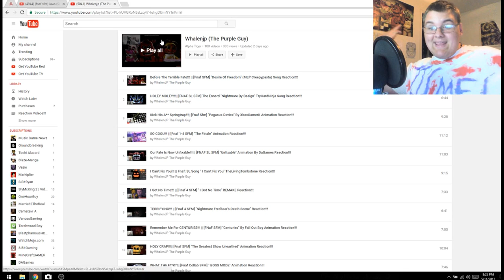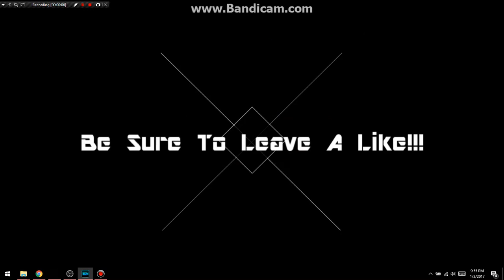AWESOME GRAPHICS!!! || [FNaF COLLAB SFM] Aviators Song "Jaws" Remix Song Animation Reaction!!!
Anyways, Hope You Guys Enjoyed And I'll See You Guys Tomorrow!!!